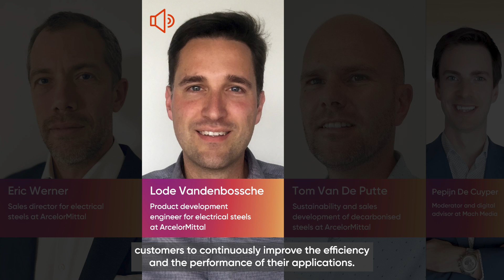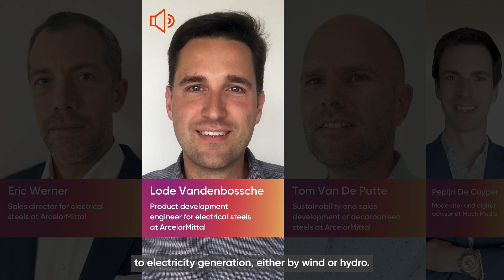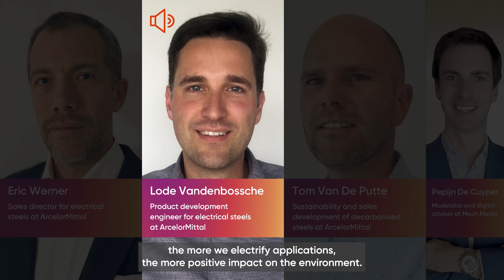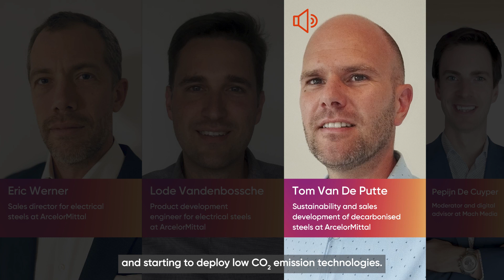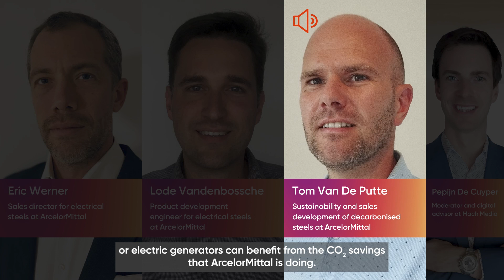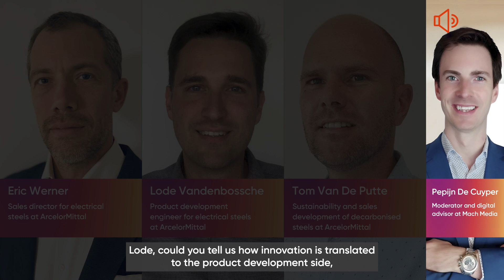Electrified world: Supporting customers and society in transition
Demand for electrical steels is surging as Europe – and the world – transitions to more sustainable energy generation and e-mobility. In this podcast, electrical steel experts from ArcelorMittal Europe outline how ArcelorMittal is meeting the challenge with new production facility, individual technical advice for every project, and XCarb® green steel certificates which help customers reduce their Scope 3 emissions. Discover how your business can benefit from ArcelorMittal’s extensive electrical steel offer and expertise